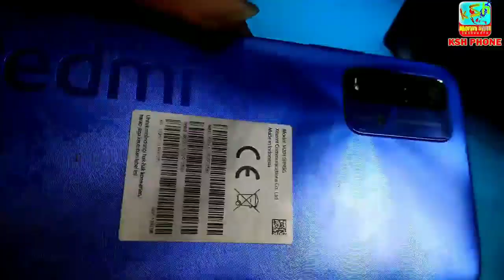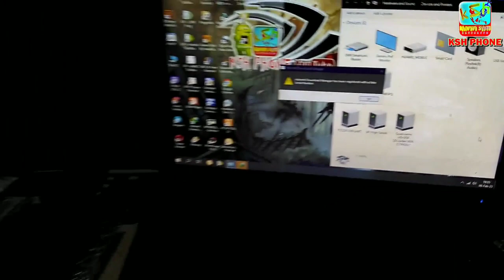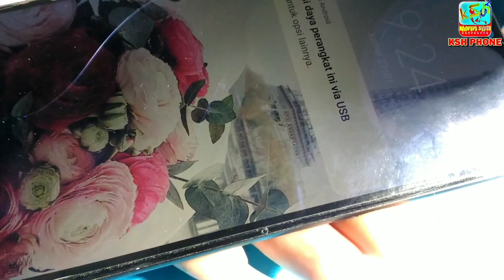REDMI 9T MATI TOTAL OFF DEAD TERDETEKSI HS USB QDLOADER 9008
nomer wa..089604443666
Facebook.. Ghibran ksh'phone
tik tok...KSH phone
Snack video...KSH phone